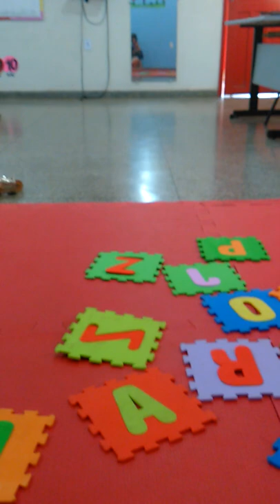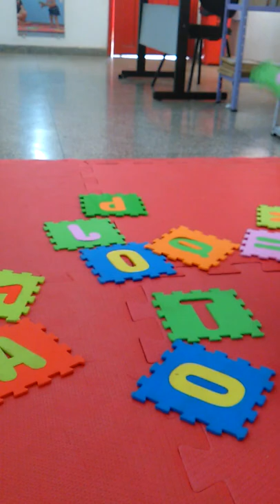Brincando também se aprende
Parabéns Esterzinha pela dedicação